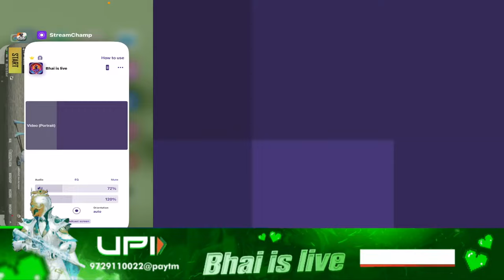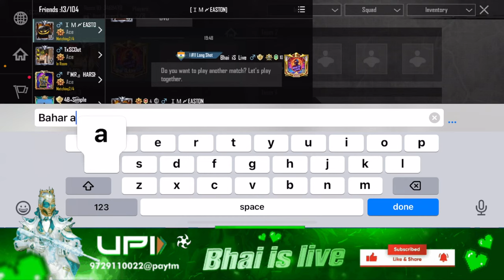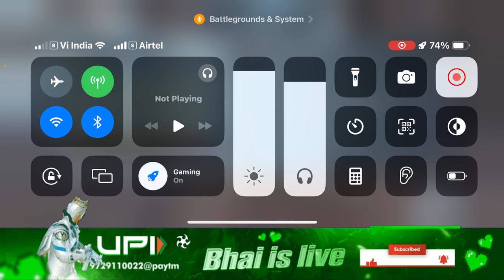Bgmi 3.1 update coming 🍺3 CHILLED BEER GIVEAWAY ON HOLI 🍻| Bhai is live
GIVEAWAY OF 5 ROYALPASS TO TOP 5 VIEWERS on the first  of next rp session and iphone 15 pro Max on 1 million subscribers .

You are watching my BGMI stream.  Big thanks to all of you .

 best spray in pubg mobile
4mv east sensitivity

bgmi frags
goblin sensitivity
omega gaming
bgmi frags
bgmi competitive frags
bgmi scrims frags
bgmi tournament frags
bgmit1 flags
silver frags bgmi
bgmi compi frags
iphone 12 bgmi frags
spray frags ( bgmi 7 star lucky
bgmit1 drugs * part 2 90

spower
osal pubg
bgmi competitive frags

bgmi recoil control file
long range recoil control bgmi
long range spray bgmi sensitivity

jonathan close range drills
jonathan vs savitar
close range fight jonathan

bgmi me solo vs squad kaise lagaye
pubg clutch moments
1v 4 clutch in bgmi
how to do 1v 4 clutch in bgmi best 1 v 4 clutch bgmi
fastest 1 v 4 clutch bgmi
jonathan 1 vs 4 clutch bgmi
bgmi 1 v 4 clutch background music
bgmi1 vs 4 clutch montage
gmi short 1 vs 4 clutch in pubg mobile
1 vs 4 clutch bgmi status

1 v 4 clutch in pubg
1v 4 clutch in pubg
1v 4 clutch pubg mobile
1 vs 4 clutch pubg mobile tips and tricks
1 vs 4 clutch pubg mobile jonathan
1 vs 4 clutch pubg mobile lite
bmi short 1 vs 4 clutch in pubg mobile
fastest 1 v 4 clutch pubg
1 vs 4 clutch pubg mobile short vide
1 vs 4 clutch pubg mobile tournament
1 vs 4 clutch pubg shorts

livik map gameplay
livik map gameplay
livik map gameplay bgmi
livik map gameplay with 3 killed by scar I victor gun
livik map gameplay pub mobile desi squad gamine
livik map gameplay ajay bgmi yt
livik map gameplay in midstein kalyan kern 80
bgmi new livik map gameplay
pubg new livik map gameplay
pubg livik map gameplay new update
scout livik map gameplay
•funny moments in bgmi
•today pubg scrims highlights
•iphone 13 pubg gameplay high graphics
•pubg tournament highlights
•iphone 13 pubg gameplay
•bgmi competitive tips and tricks
•bgmi scrims today
•iphone 13 pub gameplay high graphics
•online bgmi tournament
•pub mobile popularity battle
•best bgmi tournament gameplay
•iphone 13 mini bgmi test
•iphone 14 plus bgmi competitive
•iphone 13 mini bgmi competitive
•iphone 14 plus bgmi scrims
•iphone 13 mini bgmi montage
•iphone 13 vs 14 pubg gameplay
•bgmi close range fight
•close range fight sensitivity bgmi
•close range fight tips pub mobile jonathan
bgmi close range fight tips
•bgmi close range fight improve
•bgmi close range fight sensitivity
•bgmi close range fight lag fix
•bgmi close range fight tips and tricks
•bgmi close range fight kaise le
•bgmi close range fight drills
•bgmi close range fight kaise len
•bgmi close range fight after